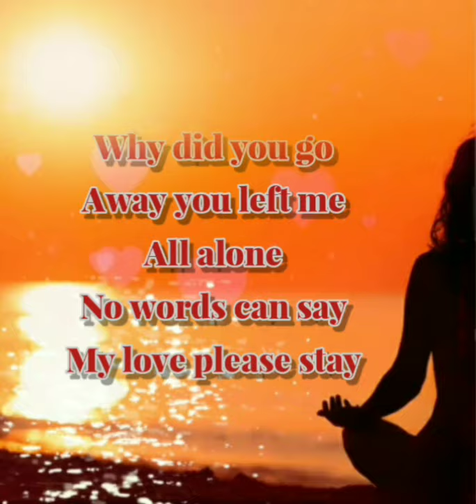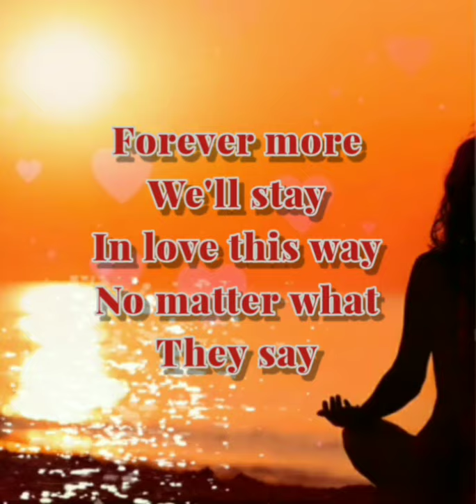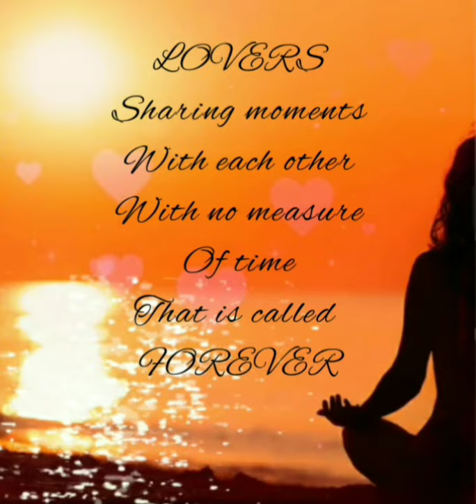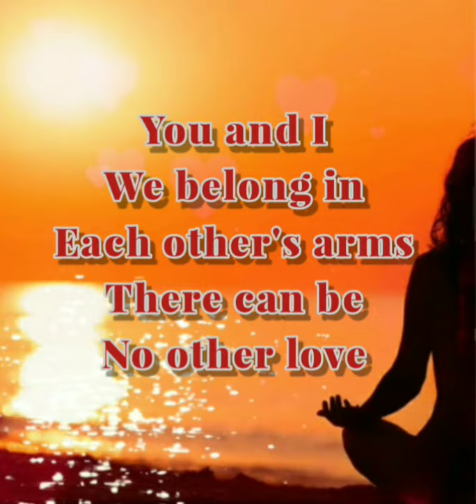FOREVER -Lyrics -Martin Nievera & Regine Velasquez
Why did you go away
You left me all alone
No words can say
My love please stay

We have moments left to share
You and I
We can make it anywhere
You and I
We belong in each other's arms
There can be no other love
Now I know we can have it all...
Forever

Each nigth I pray
That we can be together
Once again

Forever more we'll stay
In love this way
No matter what they say until the end

Forever

Music Video
Created by Rubina Jumawan